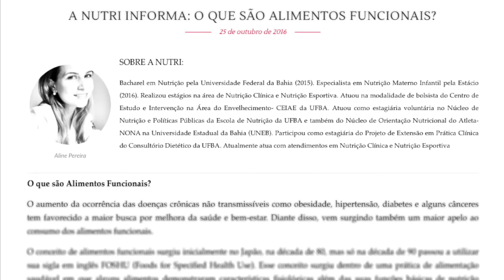ALIMENTOS FUNCIONAIS | Quinta Cultural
O Cultura em 1 Minuto de hoje fala sobre ALIMENTOS FUNCIONAIS. Torta Funcional, Bolo Funcional, Pão Funcional... Você sabe mesmo quando este nome pode ser empregado? Vale a pena assistir.

Quer ler mais sobre o tema de hoje? Acesse todas as referências consultadas para a montagem desta mini-aula

Gostou deste vídeo? Não esquece de deixar o seu gostei! ;D
Tem alguma curiosidade sobre um tema específico? Deixe nos comentários. O próximo assunto abordado pode ser aquele indicado por você!

Nos-Siga!

Que enviar algum produto para nós?

Observação: algumas imagens foram retiradas do site de busca Google. Se você identificou alguma imagem de sua autoria e não quer que ela permaneça no vídeo, entre em contato comigo.